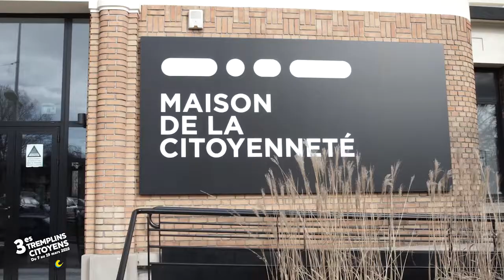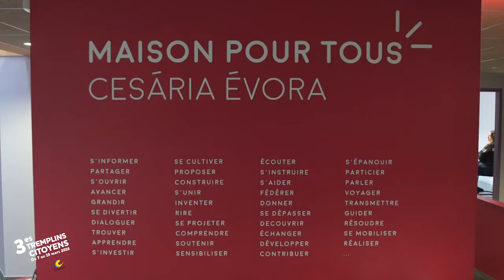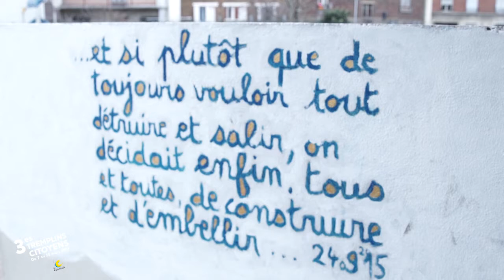La Courneuve et le vivre ensemble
Avec plus de 101 nationalités, La Courneuve est une ville monde. Mixité culturelle, mixité sociale, ce que les Courneuviens en pensentdans le cadre des Tremplins Citoyens 2016.
Changez votre regard sur La Courneuve !